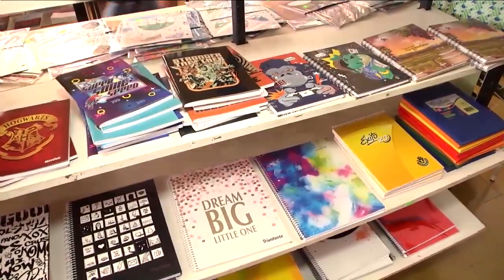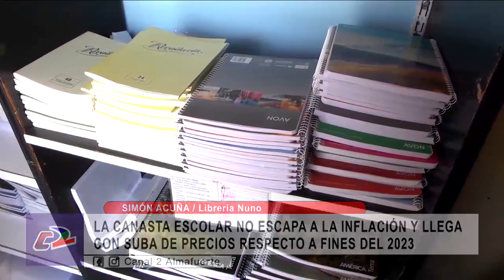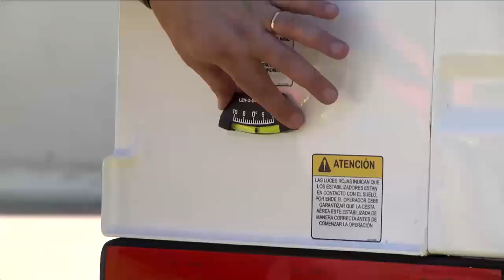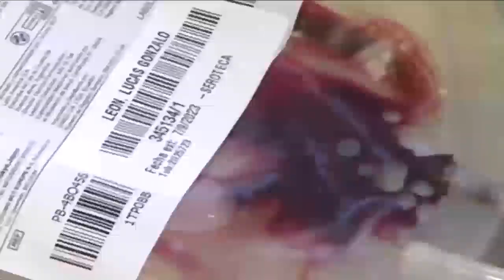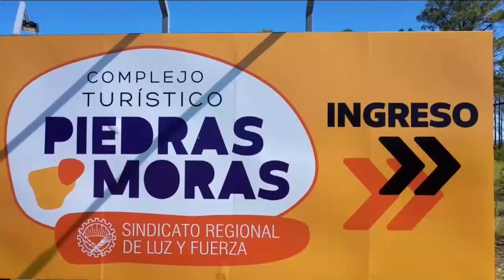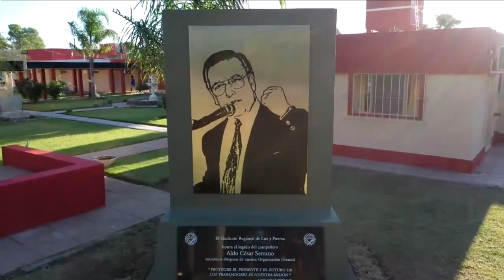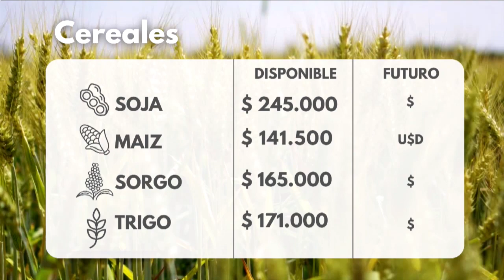30 Minutos Noticias 20 02 24